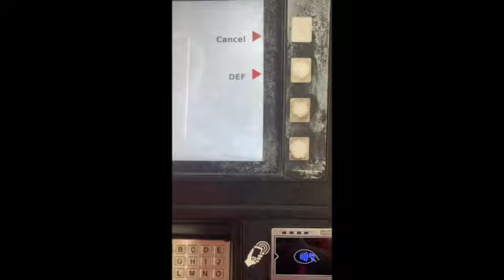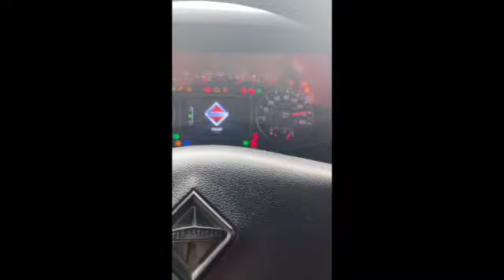Fueling Up Western Express Truck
In this video I show you the process of getting gas with Western Express.

You will find the trip number/jobID (7 digits) on the tablet under Active on the top left. You can also find it on the Western Express App under current load on the top left.